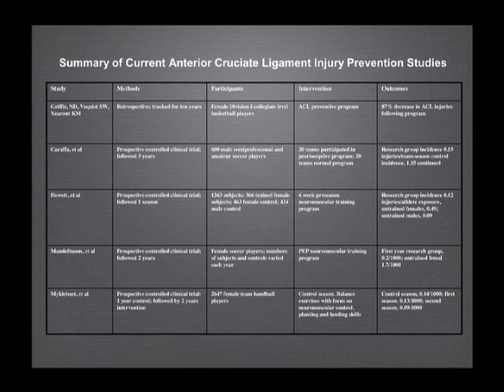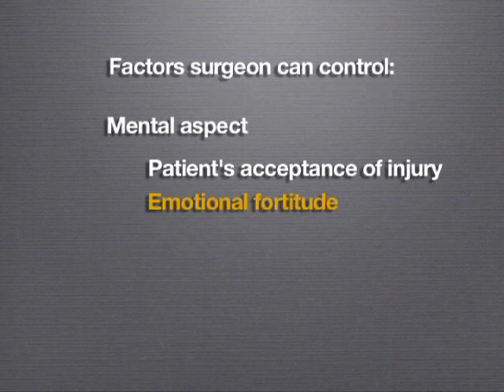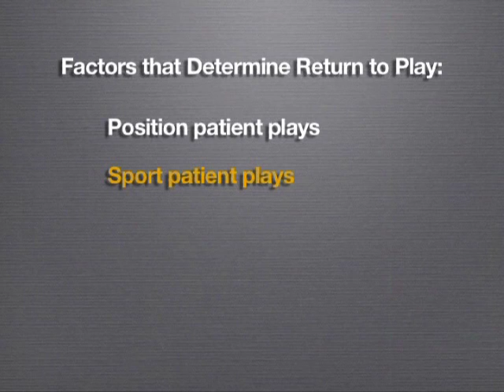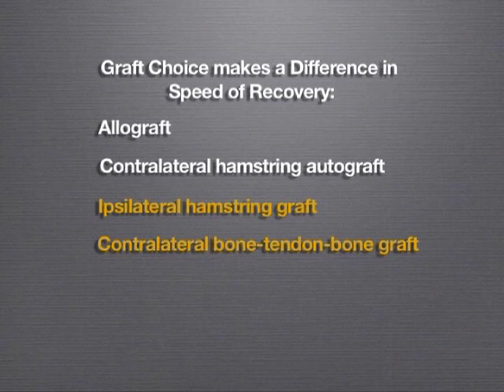2: HISTORY OF THE PHYSIO PRO ACL ENHANCEMENT PROGRAM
THE PHYSIO PRO ACL ENHANCEMENT PROGRAM: A CRITERION-BASED APPROACH IN TRANSITIONING THE POSTOPERATIVE ACL SAFELY BACK TO IMPACT ACTIVITIES AND COMPETITION

Traditional rehabilitation following ACL reconstruction has always been an ever-evolving practice.  We have gone from immobilization to accelerated rehab and everywhere in between as far as our rehab progressions.  Traditional rehab protocols have often utilized a time based approach to treatment progression.  This "cookbook" approach has often caused clinicians to push their patients more aggressively than appropriate.  Although post-operative time often has a strong influence in progression, not all patients fall within the "norms" at a given point in time.  Co-morbidities, age, complications with surgery and even differences between doctors surgical techniques and philosophies all come into play with rehab progression. It is the responsibility of the clinician to constantly assess and reassess the objective status of the patient to ensure patients progress with their rehabilitation appropriately.

One of the most controversial and challenging dilemma to the  clinician is knowing when to safely progress a patient from standard rehab (ROM ,PRE, Proprioception training, Etc.)  into impact and more sport specific training.  The purpose of the following protocol is to take a research derived criterion-based approach to progressing a patient all the way back to their given sport.  Soft tissue healing, graft selection and incorporation, dynamic stability, range of motion, and patient confidence all have be taken into account.  Specific clinical "mile stones" have been outlined and must be met before progressing into the next phase of training.  Following such guidelines allows us to safely monitor and control the many variables that go into progressing rehab as safely and quickly as possible.  The patient should be carefully monitored throughout this progression with the clinician watching for any signs of abnormal joint stress, effusion or pain.

Over the last 10 years, a wealth of research has been focused on ACL injury prevention.  Prevention programs have been shown to drastically decrease the incidence of catastrophic knee injuries as well as improve athletic performance.  Physio Pro has taken this information into account and incorporated an "enhancement/return to impact" program consisting of progressive plyometrics beginning at about 8 weeks post-operatively extending to the 4-6 month mark.  Once an athlete has completed the protocol they are put through a comprehensive return to sport test.  This too is criterion based.  If the clinician, athlete and surgeon all agree that the clinical goals are met, then medical release can be considered.